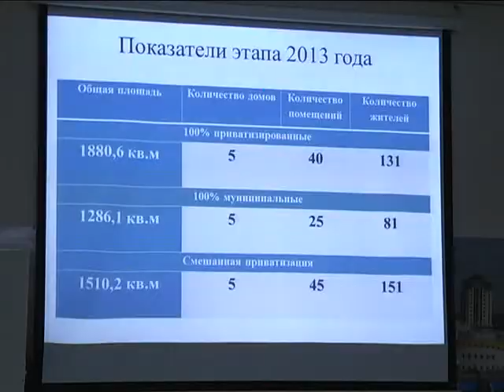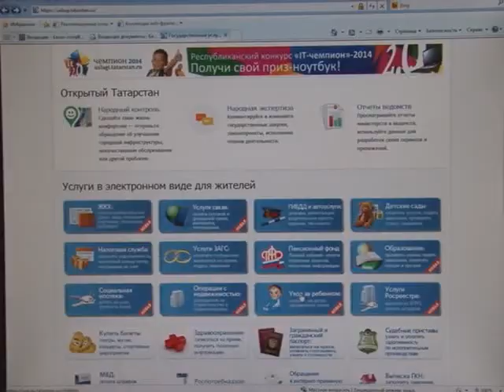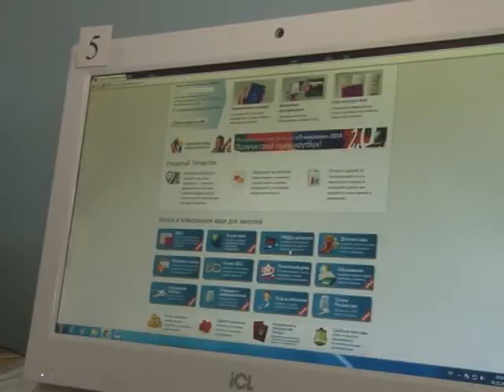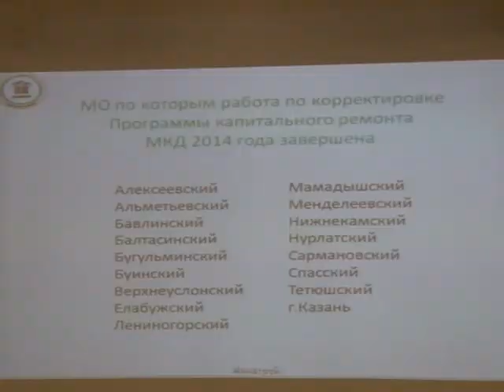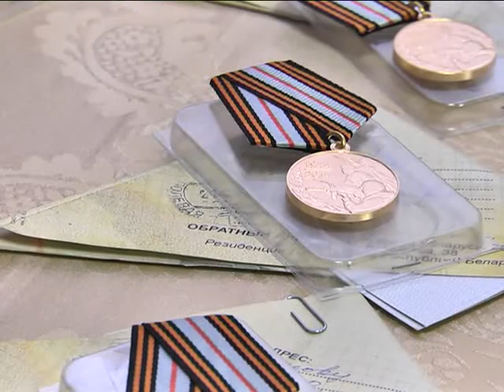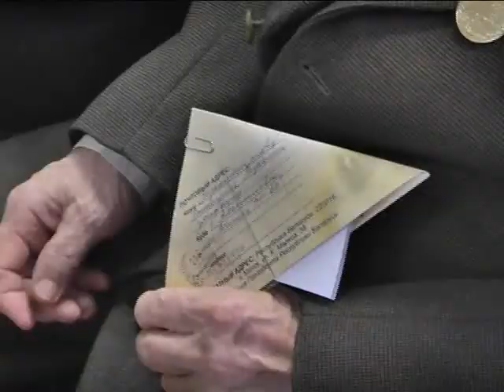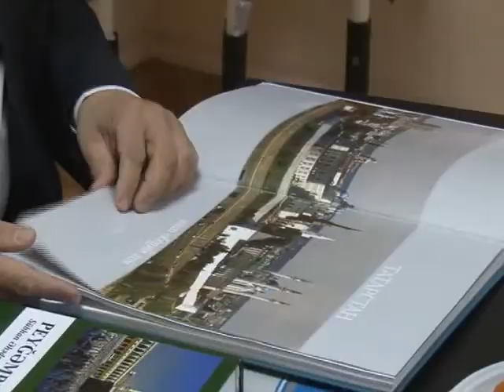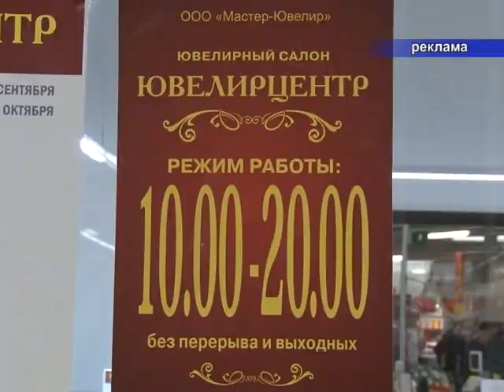Альметьевск сегодня от 31.10.2014